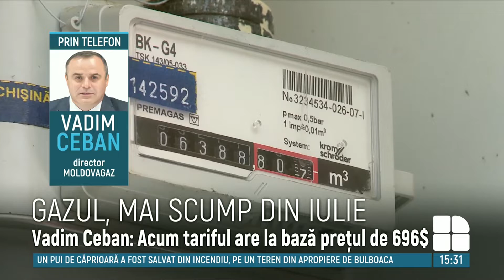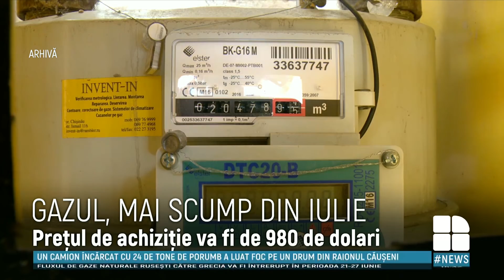Moldovagaz ar urma să ceară majorarea tarifului la gazul natural